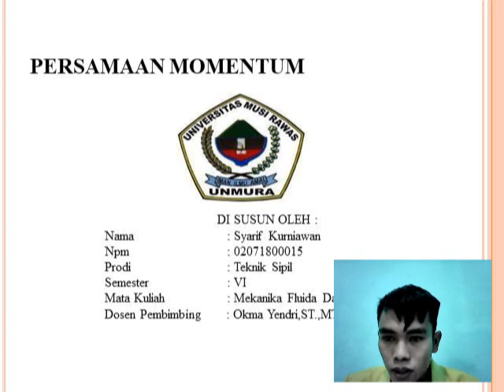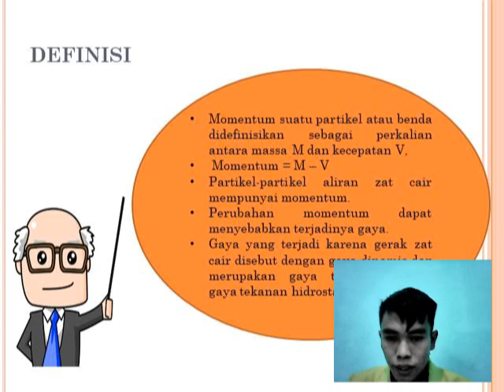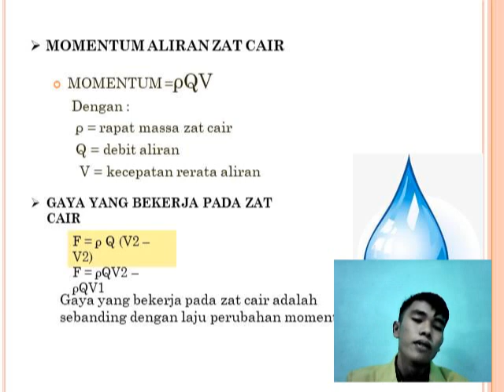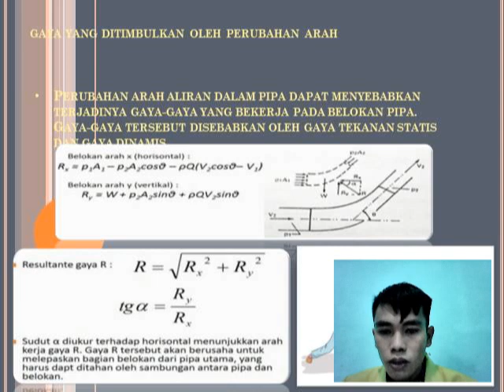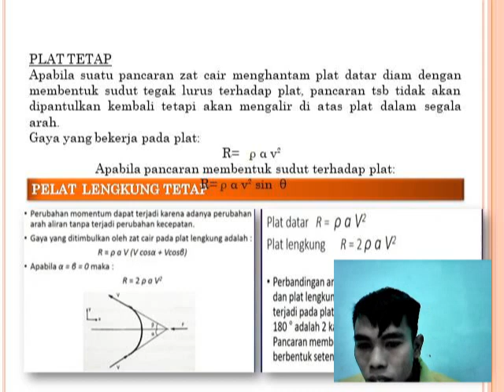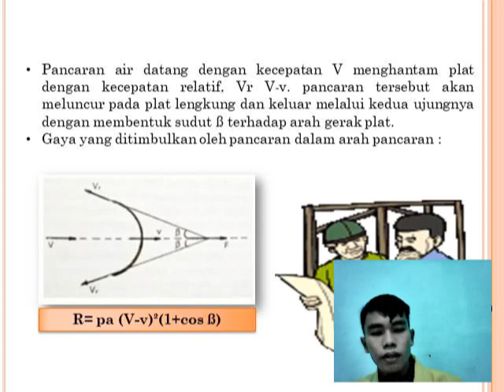Tugas Mekanika Fluuda dan Hidrolika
Syarif Kutniawam
Kelas 2.A